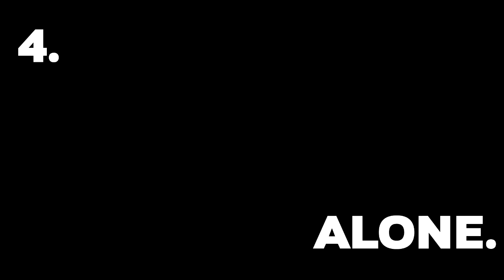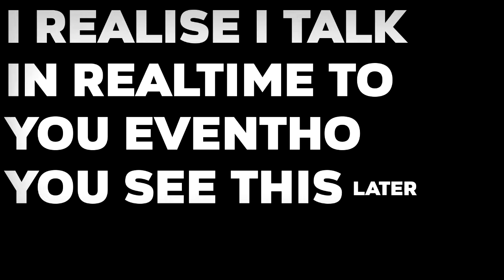My Wife Left Me *SAD* l TIME.04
My wife left me, and i dont really know how to handle this..
Any good advice for me?

My gear:
canon 700d
Andersson 20cm tripod